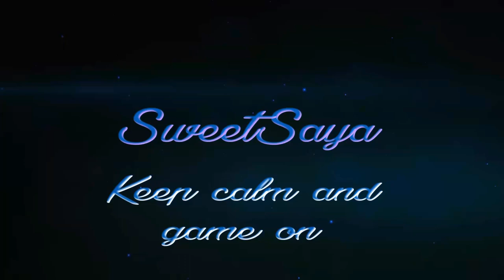The Forest #5 Einfach nur Geduld haben Multiplayer mit SAF Gaming [Soccom]